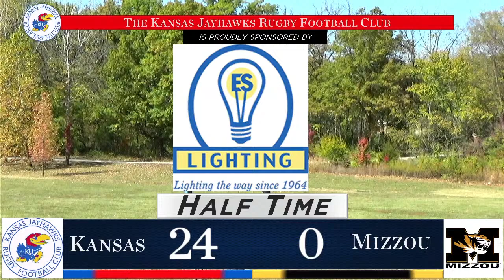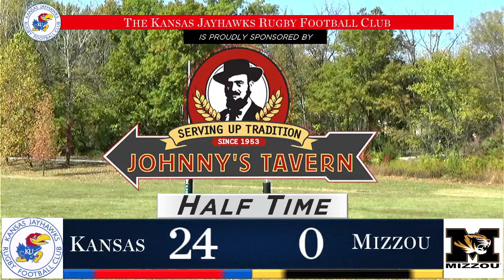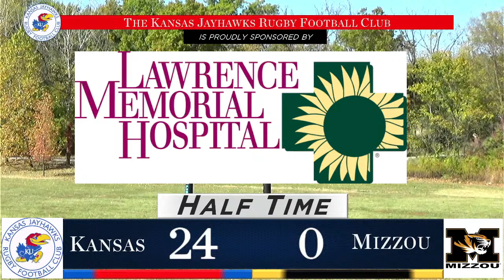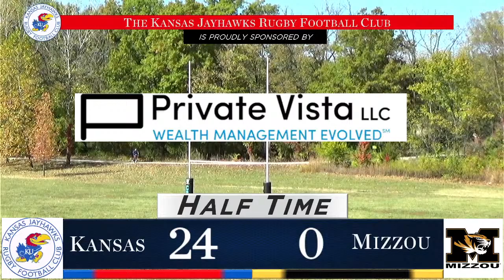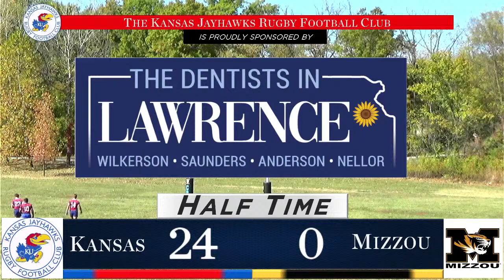KU Rugby at Mizzou | 15 October 2022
KU Rugby travels to Columbia to take on the Missouri Tigers in this Heart of America Conference match.